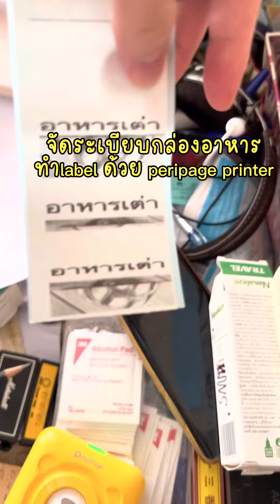Vlog #1 กิจวัตรยามเช้าของน้องเต่าSulcata morning routine for them to grow healthy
กิจวัตรยามเช้าของน้องเต่า วิธีเลี้ยงเต่าซูคาต้า
Sulcata morning routine for them to grow healthy